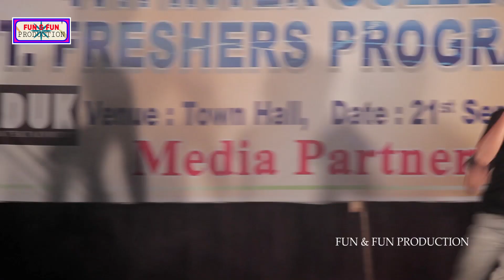KOKBOROK REMIX DANCE || 4TH INTER COLLEGE ST FRESHERS 2019